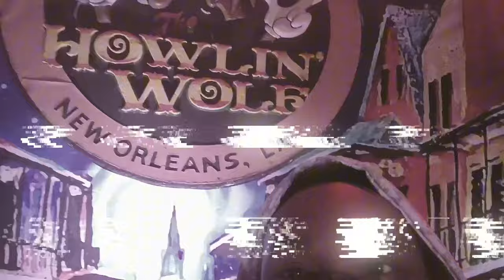Dude. This is the WORST Album Cover of All Time.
Is this the worst album cover of all time?

We ain't knocking Devin The Dude. He's a fantastic example of Dirty South hip hop. He also made a horrible album cover. Devin The Dude's Dude. Just...come on, dude, this might be the worst album cover of all time.

00:00 - Intro
00:15 - Dude, The Dude
02:55 - Reacting to the Worst Album Cover of All Time